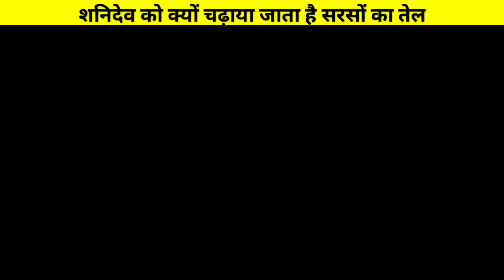शनि देव को क्यों चढ़ाया जाता है सरसों का तेल🤔हनुमान जी ने क्यों कि शनि देव की पिटाई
Shani Dev ko kyon chadhaya jata hai sarson ka tel kya aapko pata hai 😱

Hanuman Ji ne kyon ki shanidev ki pitaai kis Karan

रावण सीता माता को कहां लेकर गया था
हरण करके